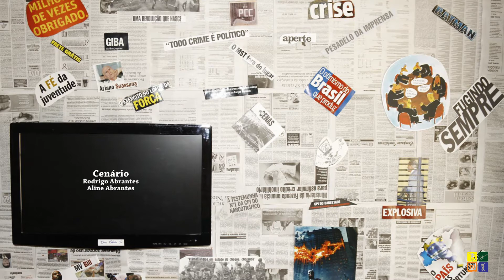Jornalisticando - O Crime Organizado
Comentário Jornalístico de Mano Nunes, sobre o crime organizado.